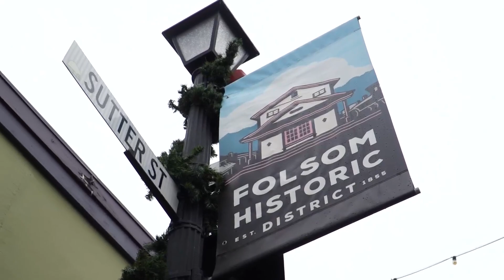Folsom residents pitch 1% sales tax increase for 2024 election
A group of Folsom residents launched a campaign last week proposing a ballot measure to create a special sales tax that would increase city funds.

The proposed measure would create a penny sales tax increasing the city’s current 7.75% sales tax to 8.75%, according to a news release from the Folsom Residents for Public Safety and Quality of Life committee.